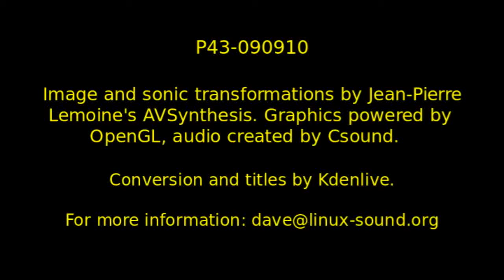P43-090910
A study of the Blur shader in AVSynthesis. Two images are transformed, one donated by Kevin Lyle and one from Jean-Pierre Lemoine. Image transformations take place on two tracks. Soundtrack is composed with three tracks of the AVSynthesis Noise generator and one track of the FM3Random instrument (all Csound). All Linux, all the time.